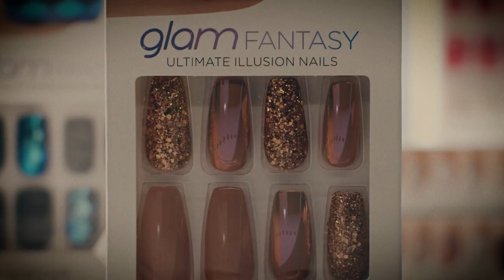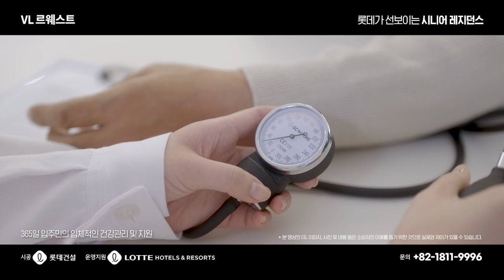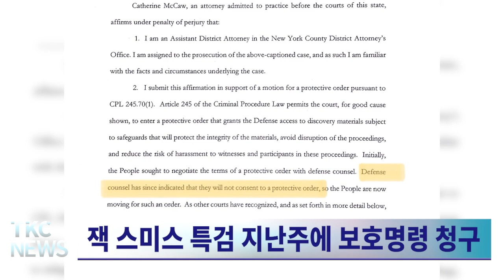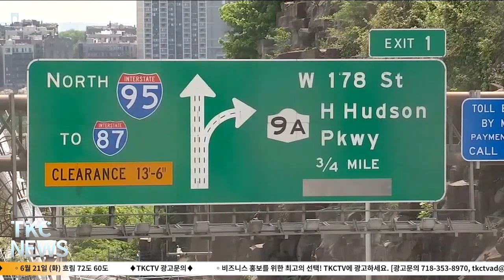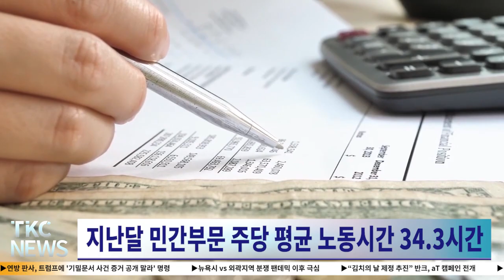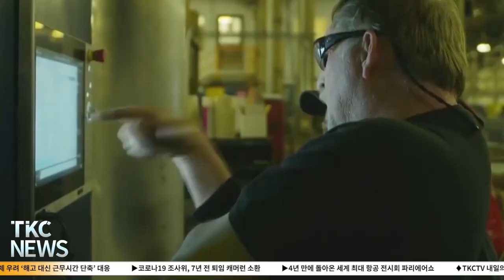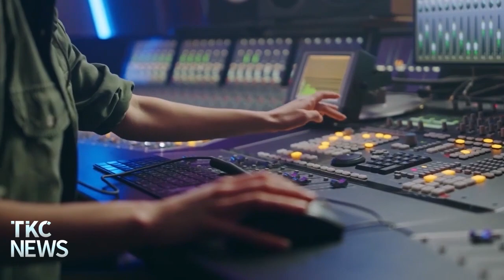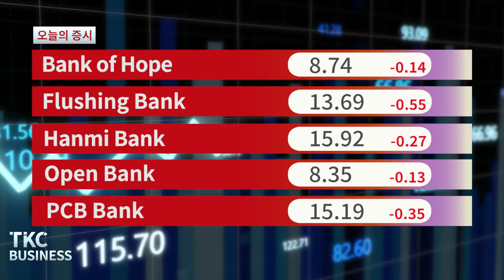TKC NEWS｜6/20 (화) 차이나타운, 전기 자전거 수리점서 화재로 4명 사망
1. 뉴욕체전, 성화봉송단 오늘 뉴욕 도착 오는 23일 개막
종합 우승 목표로 600명 뉴욕 대표 선수들 출전

2. 차이나타운, 전기 자전거 수리점서 화재로 4명 사망
4명 숨지고 2명 중태, 2시 30분경 불길 진압

3. 뉴욕 시의원 19선거구 한인 크리스토퍼 배 후보 한 표 호소
하루에 12시간 궂은 날씨에도 발로 뛰며 유권자들과 만나

4. 바이든 아들, 탈세·불법 무기 소지 “유죄 인정”
검찰과 합의로 재판은 피해, 바이든 내년 대선에 영향 줄 것

5. 연방 판사, 트럼프에 '기밀문서 사건 증거 공개 말라' 명령
잭 스미스 특검 지난주에 보호명령 청구

6. 뉴욕시 vs 외곽지역 분쟁 팬데믹 이후 극심
망명 신청자 분산·교통혼잡료 부과 등 갈등 요소

7. “김치의 날 제정 추진” 반크, aT 캠페인 전개
아르헨티나, 캐나다, 영국 등에서도 추진 절차에 있어

8. 타이타닉호 관광용 심해 잠수정 실종돼
산소량 약 4일 치 남아, 억만장자 사업가도 탑승

9. 기업 경기 침체 우려 ‘해고 대신 근무시간 단축’ 대응
지난달 민간부문 주당 평균 노동시간 34.3시간

10. 코로나19 조사위, 7년 전 퇴임 캐머런 소환
"독감에만 집중…긴축 정책 탓은 아니다"

11. 4년 만에 돌아온 세계 최대 항공 전시회 파리에어쇼
에어버스 사상 최대 규모 계약 따내

[ 주요 단신 ]

1. 주요 도시 포함 100곳 이상 노숙자 수 증가
2. 올여름 여행 휴가철 휘발유값 3달러 50센트
3. 서비스업 3명 중 1명 노동조합에 가입 거부
4. 축구 선수 메시 사우디 관광청과 비밀계약
5. 윤 대통령 파리 도착해 부산 엑스포 유치전 돌입
6. 구글 전 최고경영자 에릭 슈밋, 슈퍼요트 낙찰
7. 팬데믹에 원격근무 늘며 '탈뉴욕' 가속화
8. 23일, 24일 북미주 글로벌 비즈니스 엑스포 개최